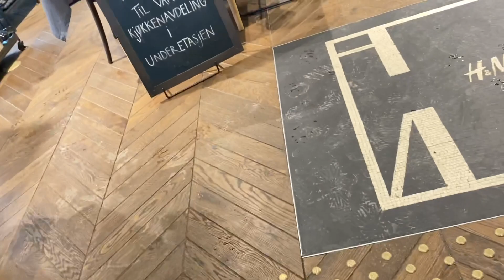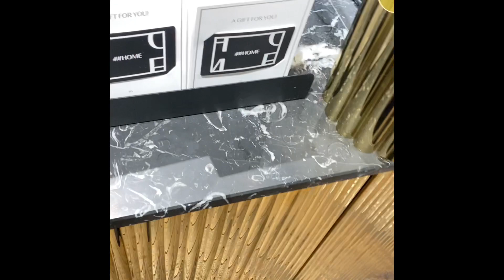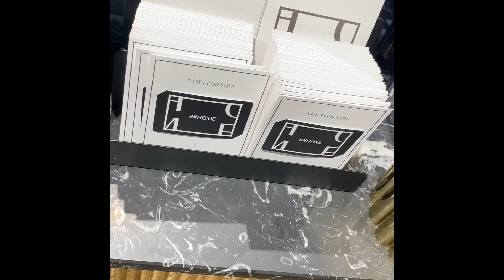Kalay iga faideyso . Guriga ilaa qurxi 😘🥰💖😄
Vasaha . Ama dhalaxa ubaxa H.m
KAn shumaca .H.m
Saxanka .Eleganthejmm
.gedka carfa Retual
Miska trediamax
Kurasta classicliving
Roga my me
Nalka glassmagasin
Murayada .A møbler
Gedka .Ekia
Ubaxa mestergrøn